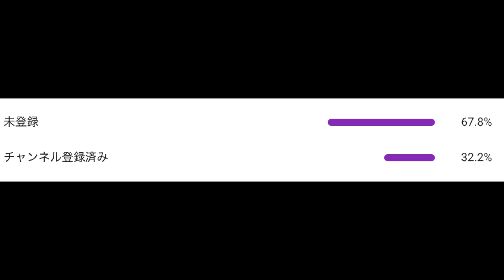【攻め方解説】山荘は裏攻めが強い！シージの楽しみ方について【R6S】【レインボーシックスシージ】【シージ PS4】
楽しみ方はそれぞれ〜

《注意事項》
書くまでもありませんが、皆様にはコミュニティガイドラインを守っていただく必要があります。他人に対しての誹謗や暴力的な発言、過度な性的発言、嫌がらせ、詐欺、脅迫など見つけ次第即時対処します。そしてこのチャンネルのルール（独断と偏見）でコメント欄で意味不明な発言、誤解を招く発言、喧嘩等も場合によっては非表示にします。それらは人に不快な思いをさせてしまうことを避けるためでもあり、未然に事件等を防ぐ事を意図しています。このチャンネルでは上記の事に関して徹底的に行って参ります。

【自己紹介】
皆んなからたいちょーと呼ばれています。PS4とシージ歴１年、純正コントローラーでゲームしています。R6Sではコッパー5からプラチナ1まで上がることができました。シージ以外にも動画上げて行くのでよろしく〜